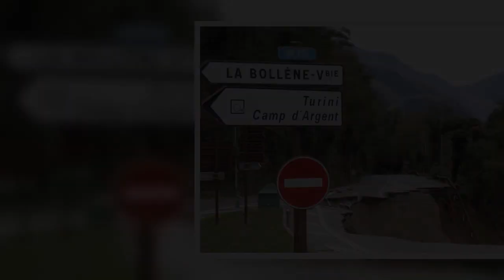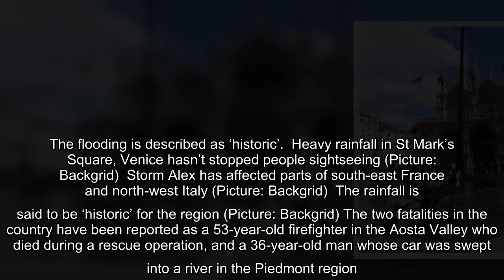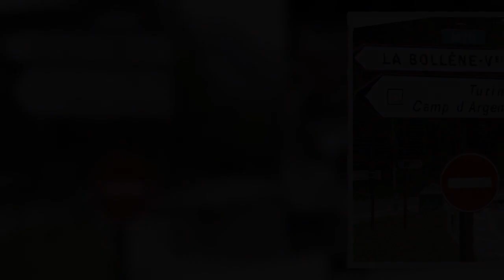✅ Homes and bridges swept away by raging floods as Storm Alex batters Europe